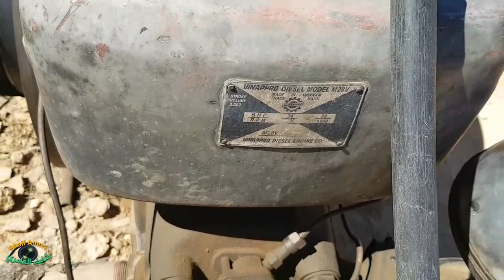مناظر من الريف اليمني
منوعات من الريف اليمني

من منطقة مريس